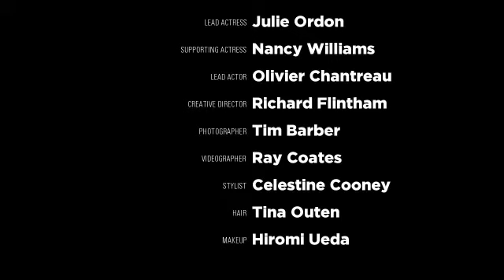RETURN by VERONICA JORDAN